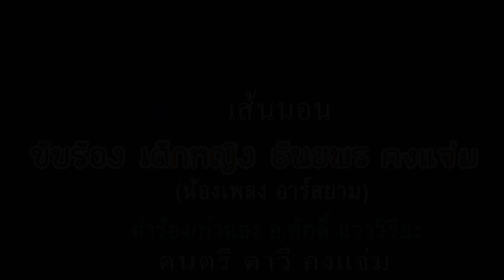คำร้อง/ทำนอง อ.ศักดิ์ แวววิริยะ ศิลปิน ด.ญ.ธันยพร คงแจ่ม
ส้นนอน คำร้อง/ทำนอง อ.ศักดิ์ แวววิริยะ ศิลปิน ด.ญ.ธันยพร คงแจ่ม  ดนตรี ดาวี คงแแจ่ม บ.บัวม่วงมิวสิค จำกัด 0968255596 คุณ  วี